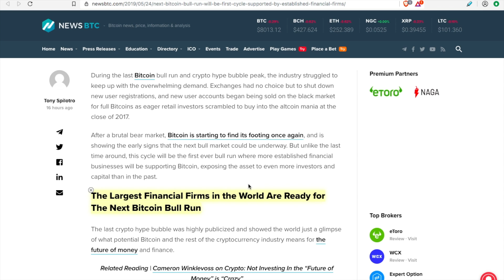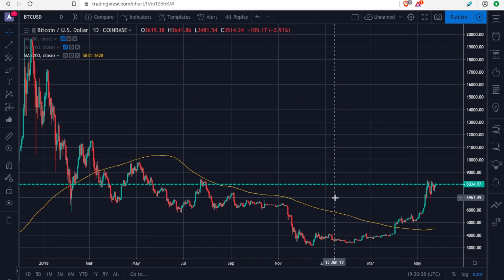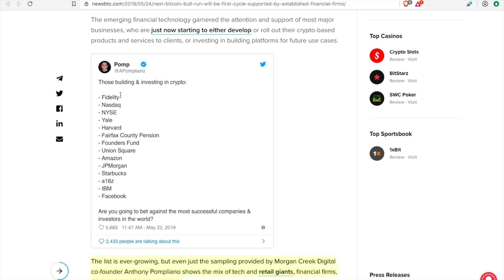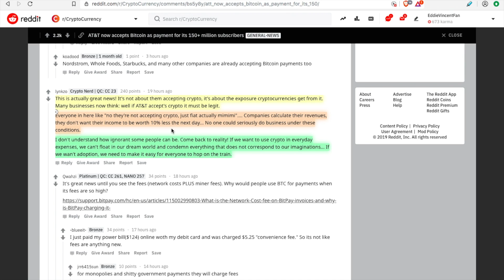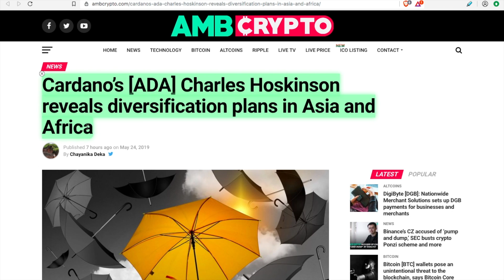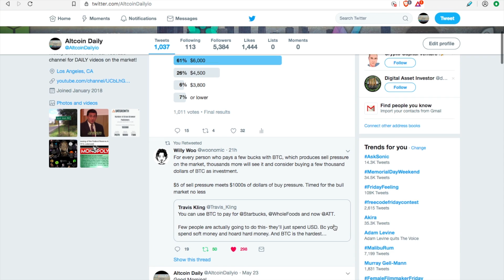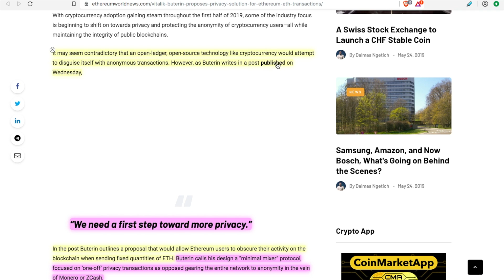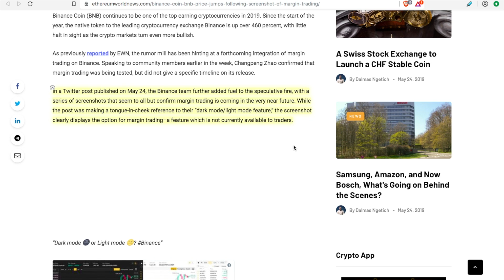The Next Bitcoin Bull Run Will Be First Cycle Supported By Established Institutions | Crypto News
Next Bitcoin Bull Run Will Be First Cycle Supported By Established Financial Firms

AT&T Teams With BitPay to Accept Bill Payments in Crypto

Cardano’s [ADA] Charles Hoskinson reveals diversification plans in Asia and Africa

Vitalik Buterin Proposes Privacy Solution for Ethereum (ETH) Transactions

Binance Coin (BNB) Price Jumps Following Screenshot of Margin Trading

💥Buy Me A Beer?💥
►BTC: 39E1hxc61GXMjmYEJnEwcY8Pn7K5kYh2iz